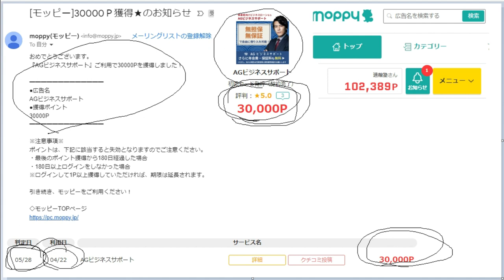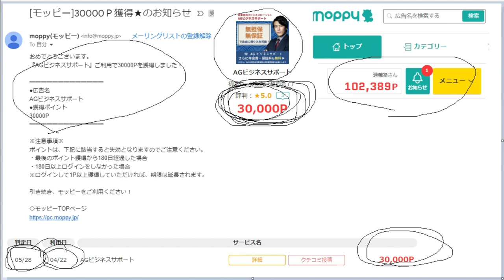【ポイ活】１件で30,000円「持ち出しなし。完全在宅。30分作業」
モッピー登録
vdtUe15f
紹介コード

「件名：速稼塾（あなたのお名前）」